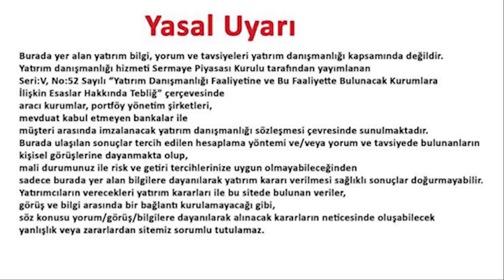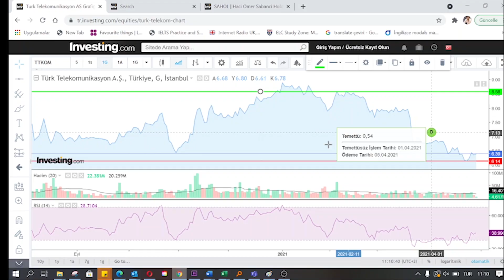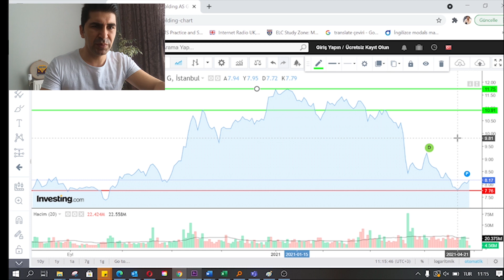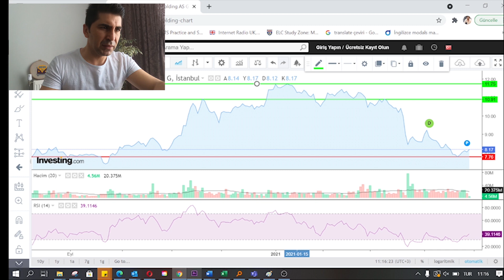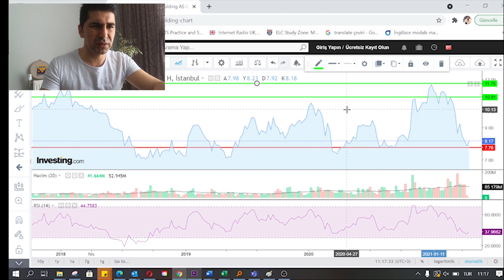% 50 yükselme potansiyeli olan hisseler TTKOM SAHOL Borsa İstanbul yükselme potansiyeli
Merhaba Sevgili yatırımcılar borsanın yatay seyrettiği bu günler de % 50 yükselme potansiyeli olan iki hissenin teknik analizini hazırladık sizler için. Borsa İstanbul'da uzun zamandır  işlem gören TTKOM ve SAHOL hisselerinin direnç destek  noktalarını ve nereye kadar yükselebileceğini indikatörler ile destekleyerek anlattık.

SPK yayınlanması istenen uyarı : Burada yer alan bilgi, yorum ve tavsiye yatırım amaçlı değildir. Yatırım danışmanlığı hizmeti, aracı kurumlar , portföy yönetim şirketleri , mevduat kabul etmeyen bankalar ile müşteri arasında imzalanacak yatırım danışmanlığı sözleşmesi çevçevesinde sunulmaktadır.Bu sayfada yazılanlar sadece kişisel görüşlerdir. Bu görüşler mali durumunuz ile risk ve getiri tercihlerinize uygun olmayabilir. Bu nedenle bu sayfada yer alan bilgi ve yazılara dayanarak yatırım yapılmamalıdır.